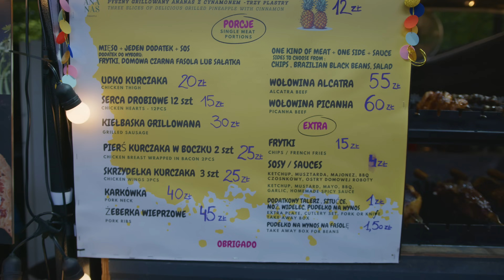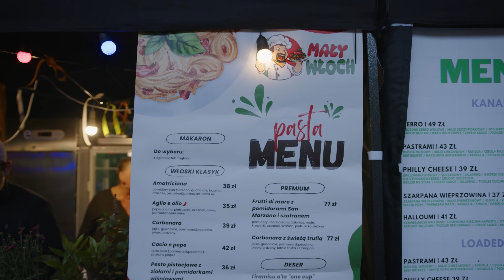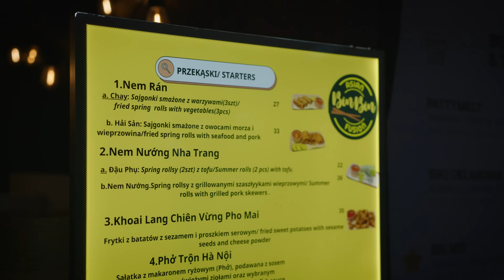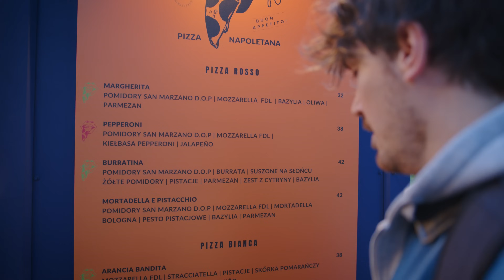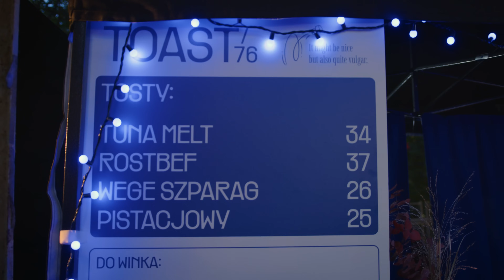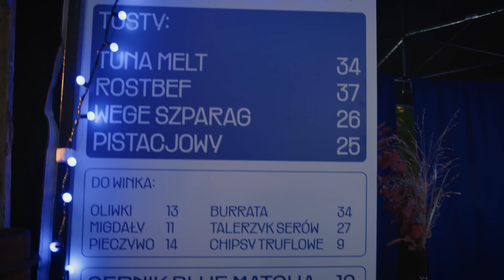WŁOCH ZJADŁ HAWAJSKĄ - SZOK!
Czy warszawski Nocny Market może dorównać azjatyckim marketom? 🤔 To miejsce, w którym możecie zasmakować kuchni z wielu zakątków świata: włoską, azjatycką, brazylijską, meksykańską i wiele więcej! Jesteście ciekawi czy uliczne jedzenie w Warszawie jest tanie i smaczne oraz jakie pozycje przygotował dla nas Nocny Market? Zostańcie ze mną do końca!
Rozdziały:
00:00 Intro
00:15 Grill brazylijski
04:24 Carbonara
09:16 Kuchnia wietnamska
11:55 Pizza
15:49 Tost pistacjowy
22:15 Podsumowanie

Belli miei pamiętajcie, aby kliknąć SUBSKRYPCJE na moim kanale!
Dzięki temu będziesz na bieżąco z każdym nowym filmem, który się tu pojawi!

Na tym kanale znajdziesz dużo humoru i jedzenia!